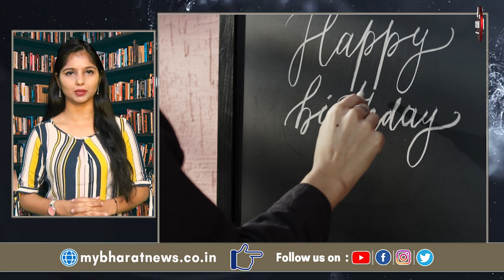आज के दिन 23 Sep. इतिहास में क्या हुआ था ! बेहद खास जानकारी ! My Bharat